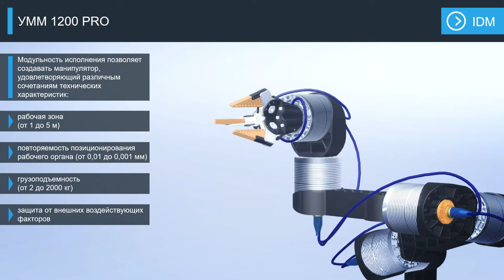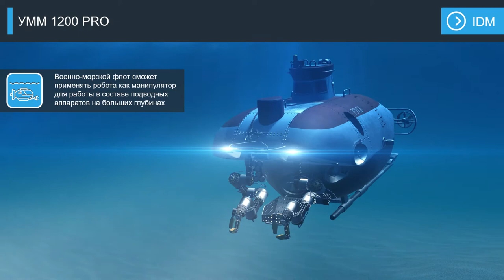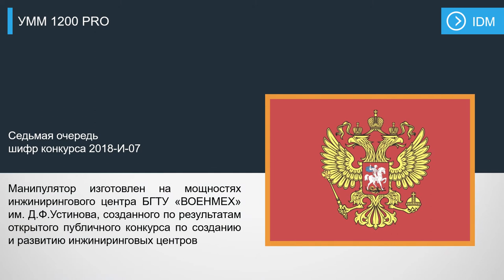УММ 1200 PRO+IDM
Многостепенной манипулятор ― инициативная разработка университета, высокоточное устройство модульного исполнения, предназначенное для использования в составе аэрокосмической и наземной техники, промышленного, измерительного, обрабатывающего, медицинского и испытательного оборудования.